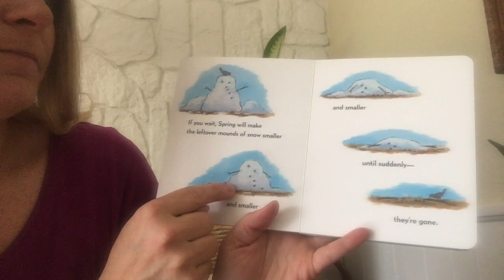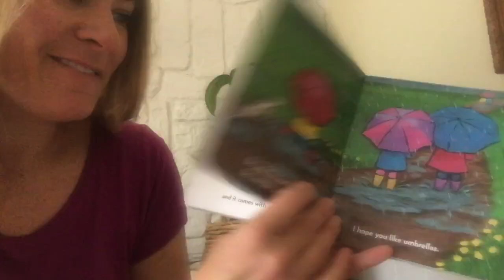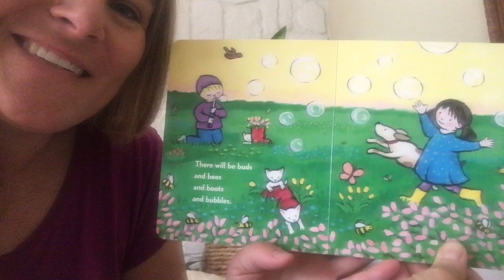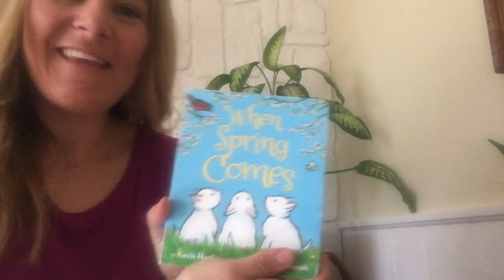Book: When Spring Comes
Jenny reads When Spring Comes, by Kevin Henkes